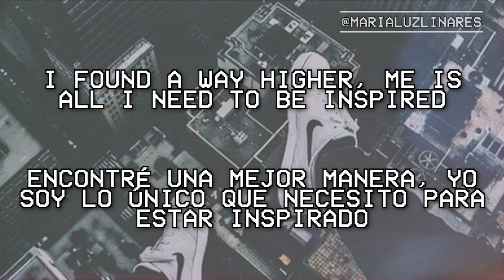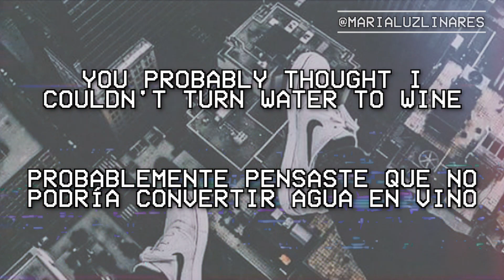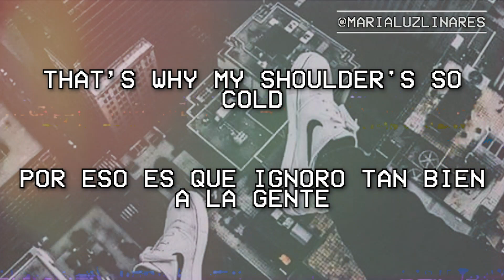🛷 unfuckwitable - zayn (lyrics/español) 🛷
*Unfuckwitable: Describe a alguien con quien nadie se puede meter ni pueden joderlo, alguien imparable, invencible y que ninguna amenaza le preocupa, incapaz de que algún otro ser humano lo moleste.
*Cold shoulder: Literalmente es "hombro frío" pero es una expresión usada para cuando una persona ignora completamente a otra por dos razones principales: 1- Está de mal humor y no tiene ganas de hablar con nadie
2- La persona dice algo tan tonto o estúpido que la otra piensa que no merece ni siquiera una respuesta.